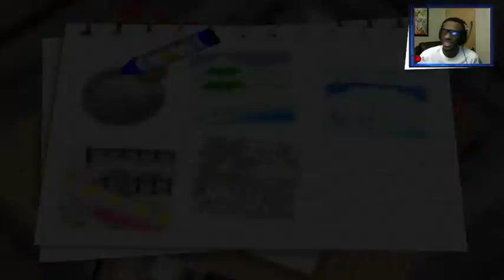Kirby 64: The Crystal Shards - Let's Play LIVE! with DAN - Part 5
Was testing Streamlabs OBS and needed a test game to play, Kirby 64 was it! Mind the visual issues of course, cause I messed with the emulator lol